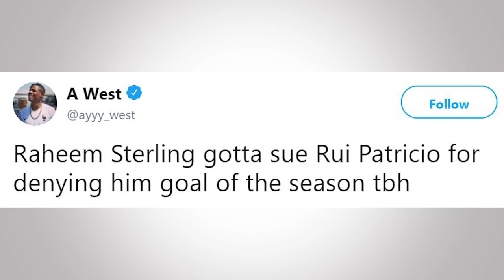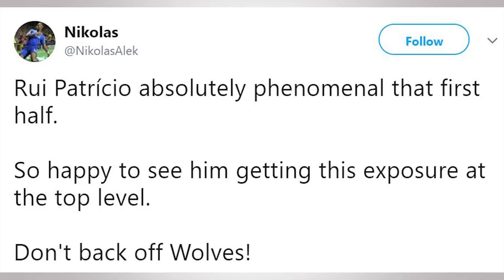Fans reactions to Rui Patricio saves against Manchester City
Wolverhampton Wanderers fans took to Twitter after Saturday's 12.30 Kick Off that saw Championship Champions Wolves take on Premier League Champions Manchester City. During this match of Champions, Wolverhampton Wanderers Goalkeeper, Rui Patricio made some world class saves. It has since been an immediate talking point among fans